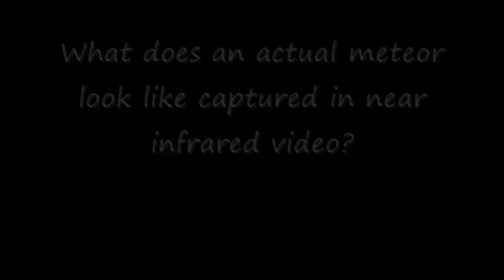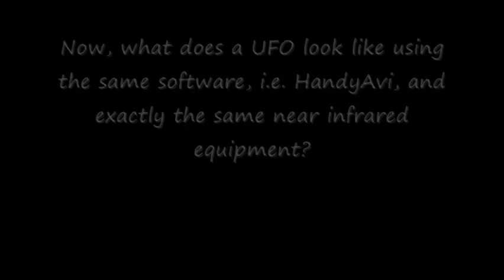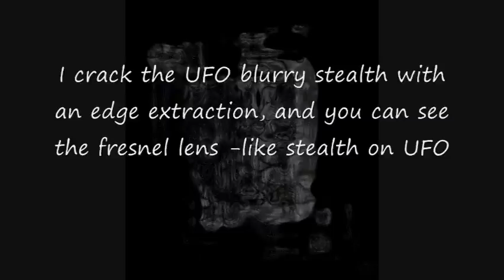What Real Meteors Vs UFO Look Like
Two meteor videos in near infrared compared to an actual UFO to show differences of how these objects show up using HandyAvi motion sensing software and near infrared equipment.  Video of objects taken above my home on various dates.

If you are curious about UFO capture methods, then please buy my book, "Photography Methods for the UFO Hunter" at:

Skipping motion of UFOs has been noted since 1947.  Please note the quote below from wikipedia:

snip
Kenneth A. Arnold (March 29, 1915 in Sebeka, Minnesota[1] -- January 16, 1984 in Bellevue, Washington) was an American aviator and businessman.

He is best-known for making what is generally considered the first widely reported unidentified flying object sighting in the United States, after claiming to see nine unusual objects flying in a chain near Mount Rainier, Washington on June 24, 1947. (See Kenneth Arnold UFO sighting)

Arnold originally described the objects' shape as "flat like a pie pan", "shaped like a pie plate", "half-moon shaped, oval in front and convex in the rear", "something like a pie plate that was cut in half with a sort of a convex triangle in the rear", or simply "saucer-like" or "like a big flat disk" (see quotes), and also described their erratic motion being "like a fish flipping in the sun" or a saucer skipped across water. From these, the press quickly coined the new terms "flying saucer" and "flying disc" to describe such objects, many of which were reported within days after Arnold's sighting. Later Arnold would add that one of the objects actually resembled a crescent or flying wing (image at right).

end quote